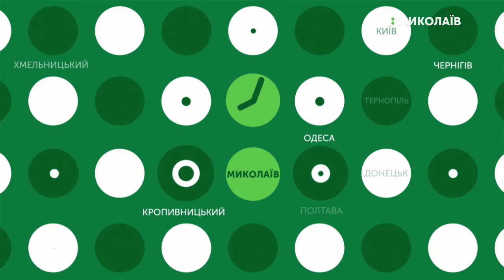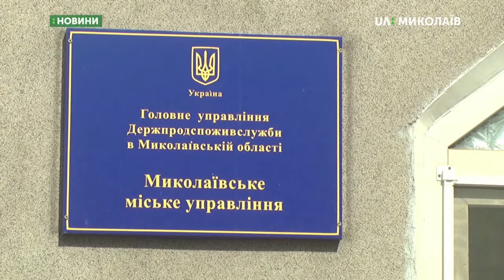03.07.2019. Новини. 13:30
Новини
Інформаційна картина дня (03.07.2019) поглядом кореспондентів телеканалу UA: Миколаїв (випуск новин — 13:30):
- На Миколаївщині сталася ДТП – 12 травмованих перебувають у лікарні;
- 16-ть дітей госпіталізували до Березанської ЦРЛ через харчове отруєння.